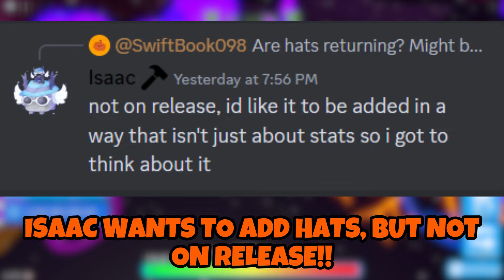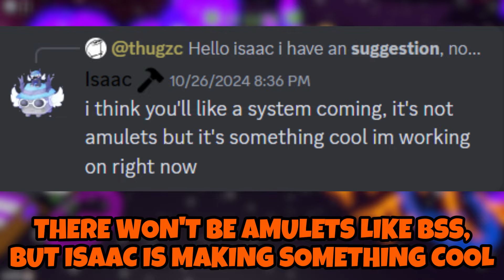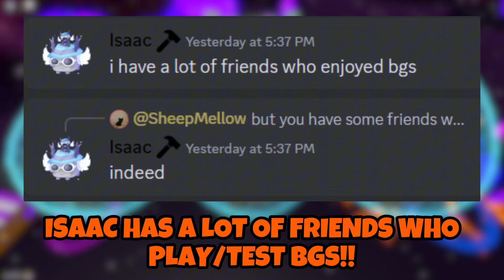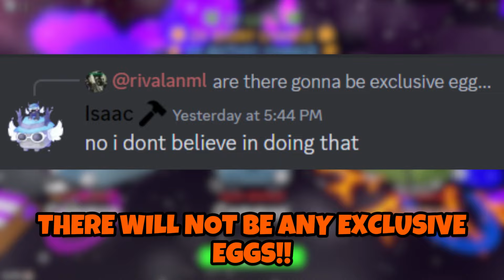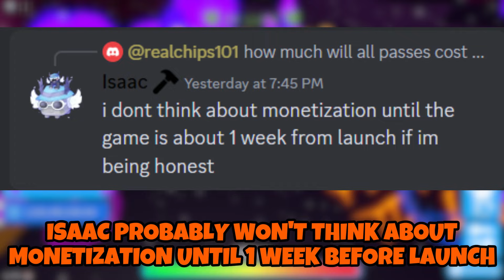🗝️KEYBINDS LEAKED!! 🔥BUBBLE GUM SIMULATOR INFINITY IS COMING SOON!! | Roblox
The Finest Roblox Slop👍

Hey guys!! In today's video we are checking out the new Keybind leaks for Roblox Bubble Gum Simulator 2 / Bubble Gum Simulator Infinity!! We have new messages from Isaac on the Rumble Studios Discord server!! Rumble Studios is making a new game!!